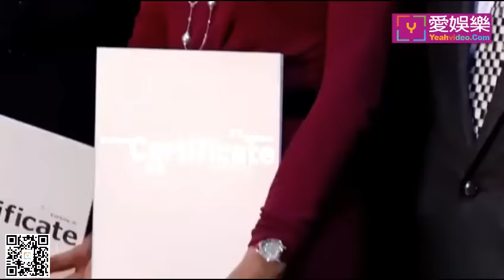她是呂良偉前妻，曾為了錢替張曼玉代唱，如今成百億富婆，並在內地建了35所希望小學！